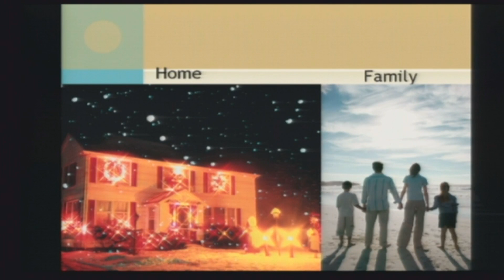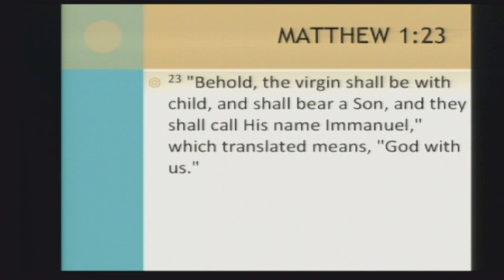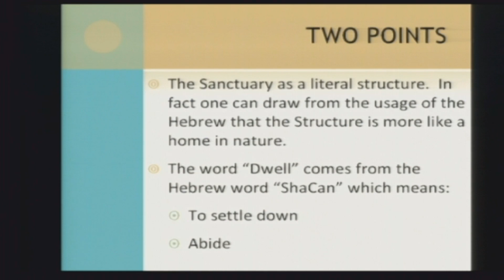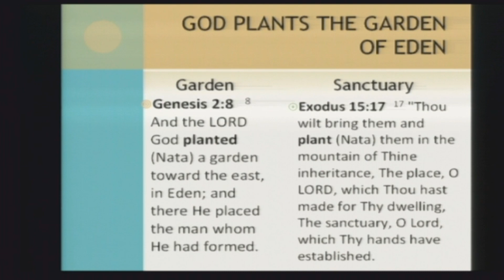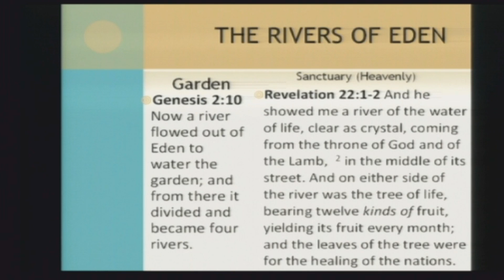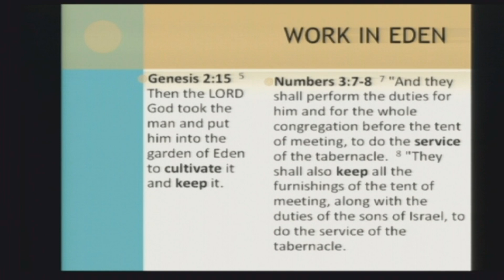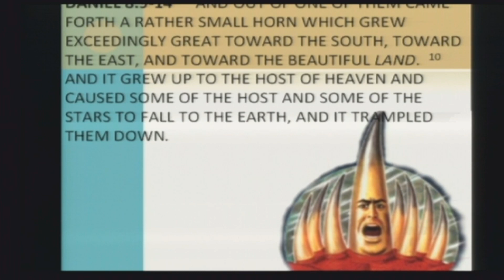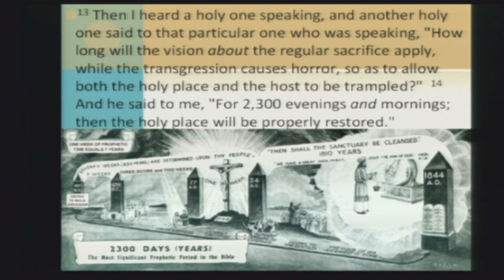"That I Might Dwell Among Them" Pastor Jonathan Pawson